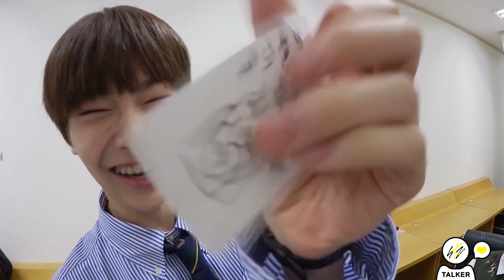[SUBS] Stray Kids - SKZ-TALKER (슼즈토커) Ep 04 180904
NOTE: This video includes footage of stray kids' former member.
Stray Kids (스트레이키즈)  SKZ-TALKER (슼즈토커) Ep 04
this video was originally posted on Vlive on September 4th, 2018

** subs have now been added in arabic, chinese, english, french, italian, japanese, korean, portuguese, russian, and spanish

i do not own this video nor the images featured in this video. all rights belong to its rightful owner/owners. this video is for entertainment purposes only and there is no copyright infringement intended.